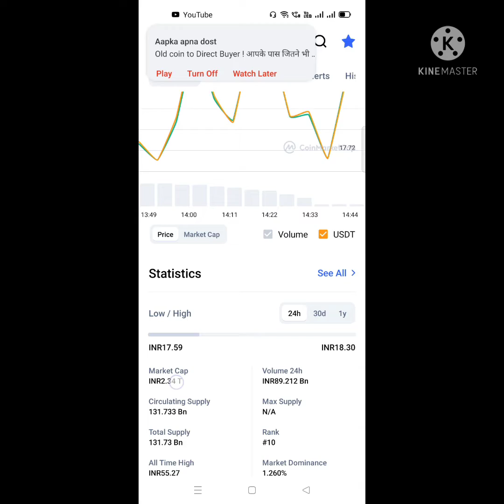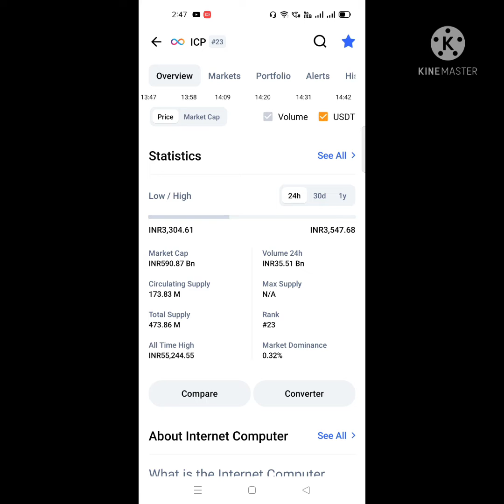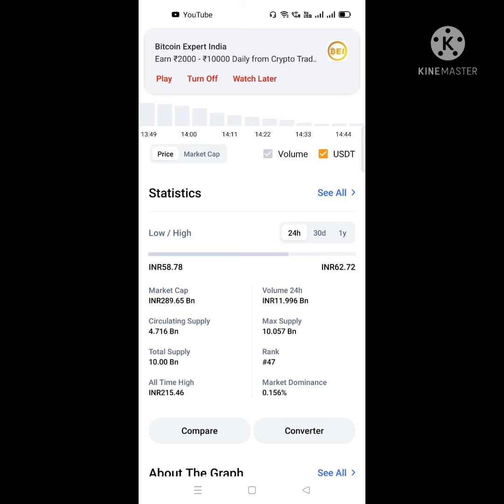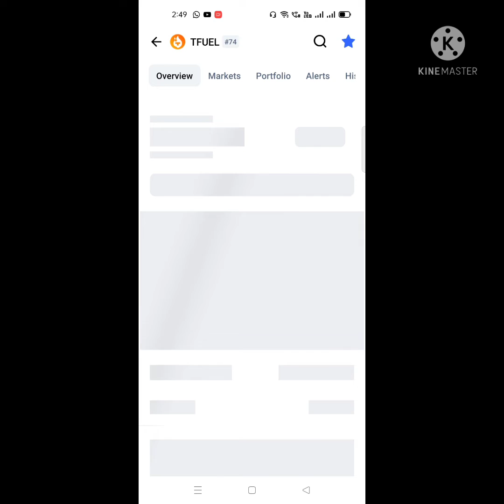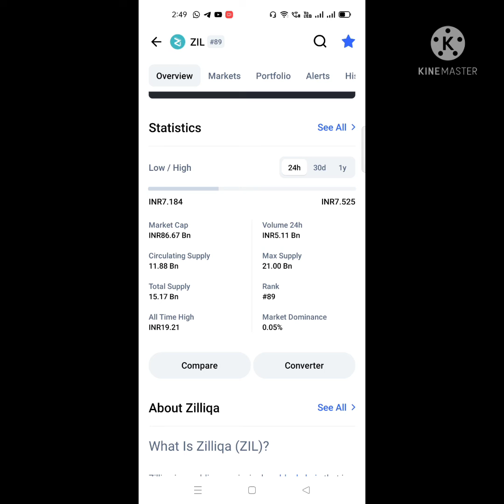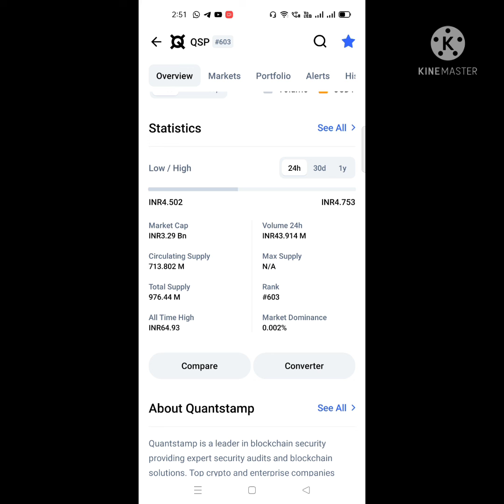Top ten altcoins ready to boom | slp, dogecoin,knc,icp, theta,zil ready to boom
Dogecoin latest update,knc, icp, theta, qkc,btt, Bitcoin,grt,qsp,slp,Tron latest news today
Slp latest news today
theta fuel
icp coin
Dogecoin latest update
Dogecoin kab pump hoga
Slp coin kab pump hoga
Slp price prediction today
Knc latest news today
Tron latest news today in Hindi
Slp coin price prediction in Hindi
Btt latest news today in Hindi
Icp coin price prediction today in Hindi
Icp coin kab pump hoga
Zilliqa coin latest news today
Qsp latest news today in Hindi
Bitcoin bullish news in Hindi
Crypto currency latest update today in Hindi |